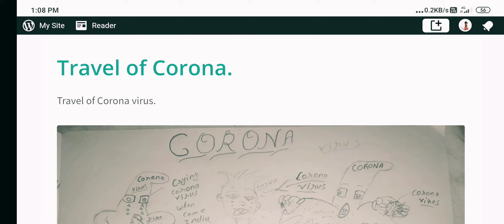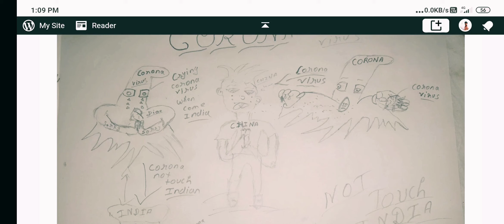Travel of Corona.